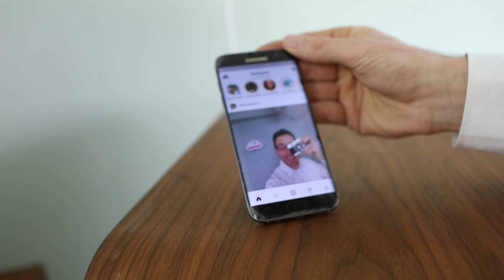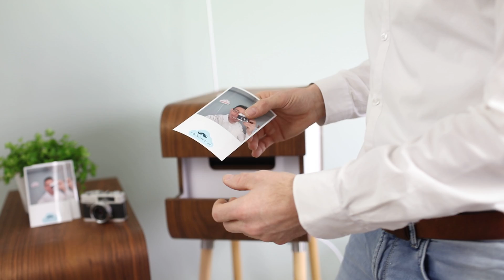hashtagprinter photo marketing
hashtagprinter; je foto's vanaf je smartphone via een vooringestelde hashtag afdrukken in onze hashtagrprinter. Een ongekende manier van fotomarketing en een belevenis voor al je gasten.